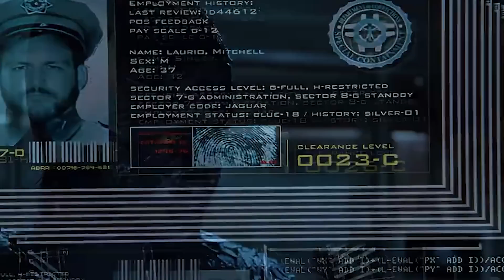Blob Origins - This Giant Terrifying & Insanely Heavy Mutant Can Gobble Even The Likes Of Wolverine!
Blob Origins - The Unique Mutant in the X-Men universe